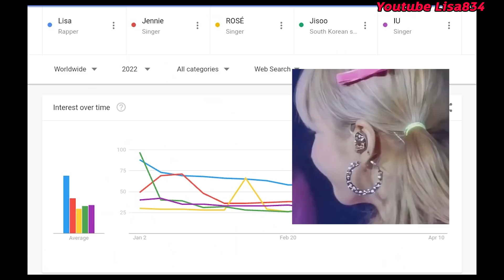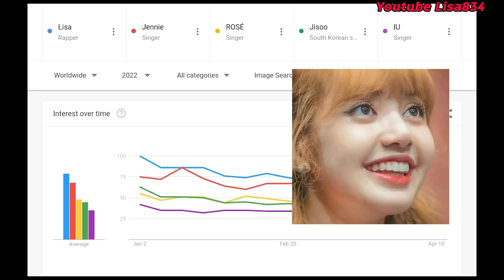เกาหลีบอก ลิซ่า-เจนนี่ ดังพอกันๆ ทั่วโลกว่าไง? /คำว่า Lisa MET GALA ถูกค้นหามากที่สุด